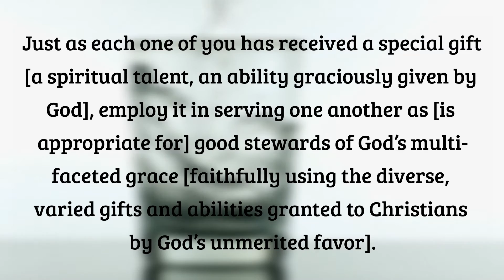July 12, 2021 | Pastor Todd's Daily Devotion